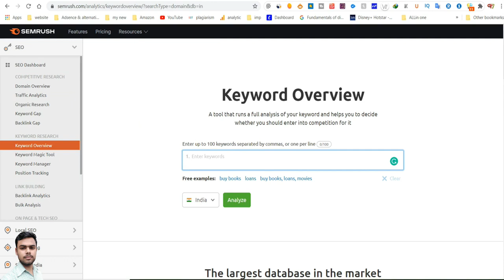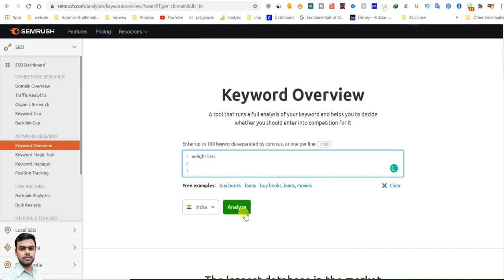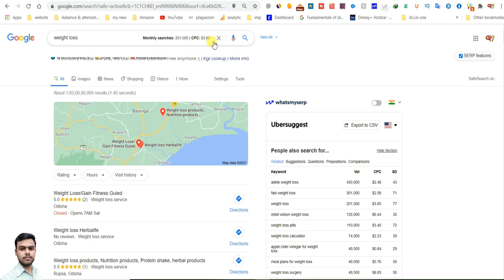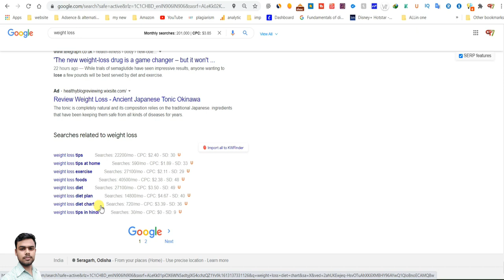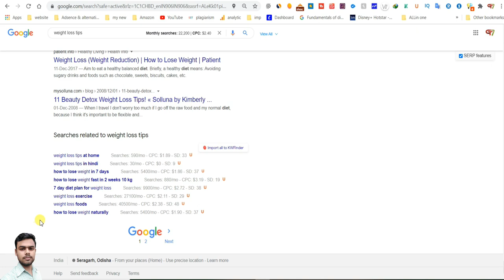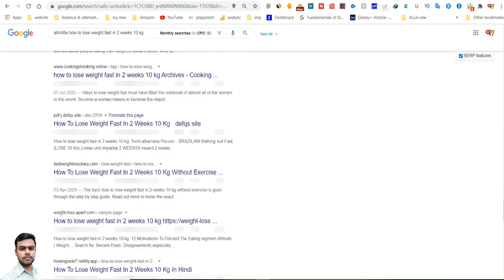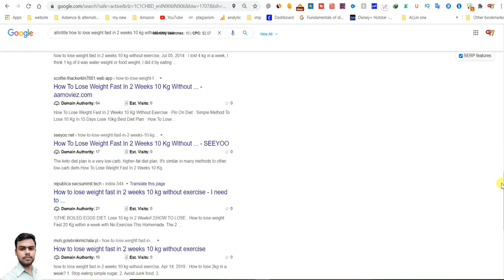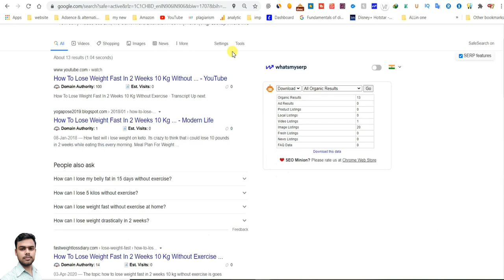How to research a most powerful keyword and get organic traffic from google| Flame beast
This video is including Keyword research
more keyword research video is coming soon